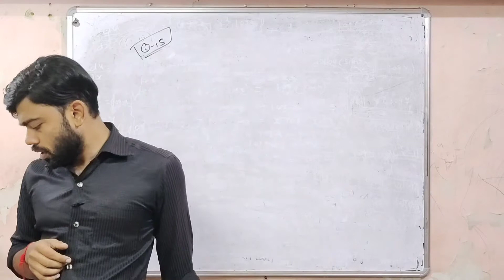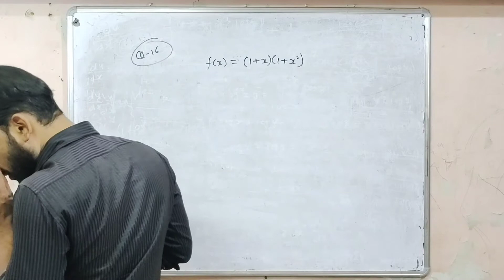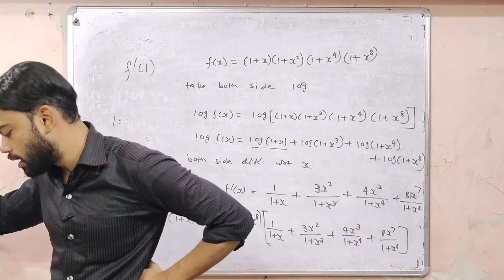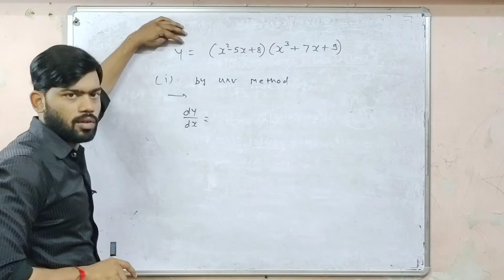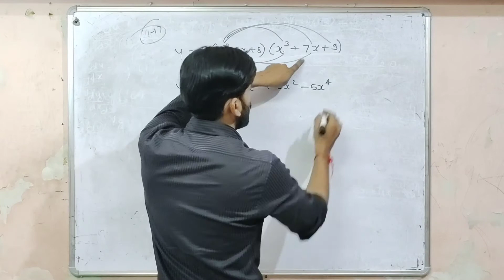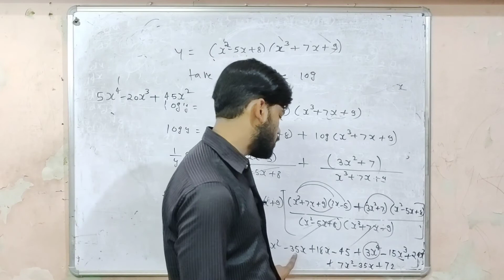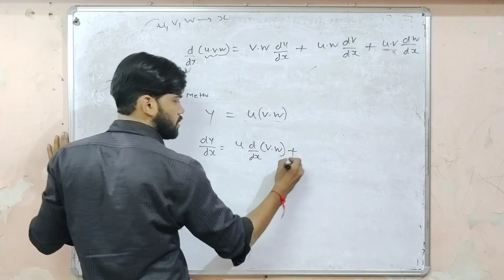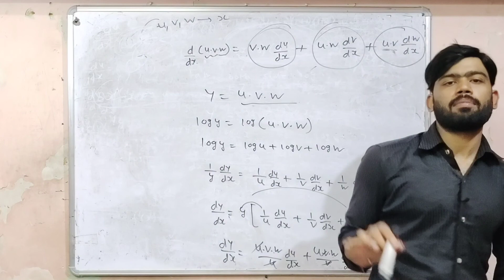Differentiability (अवकलनीयता) in Hindi & English class-12th Ncert part-20 exercise-5.5 Q-15 to Q-18